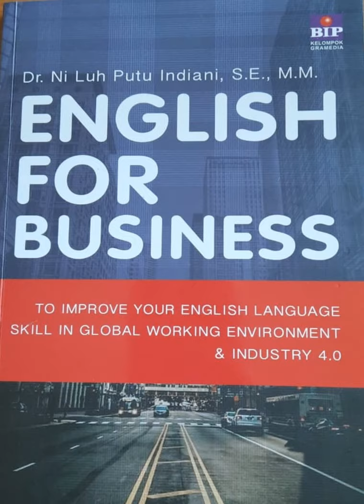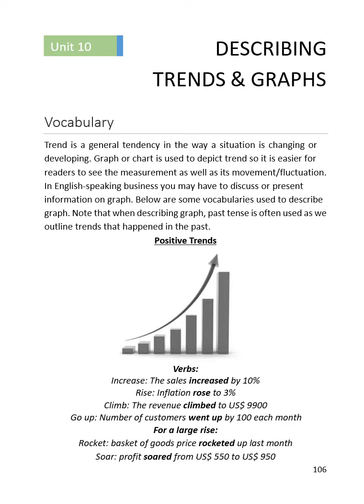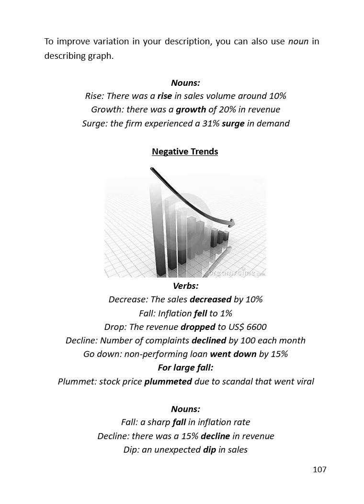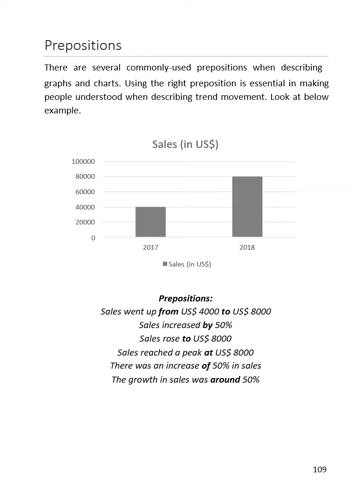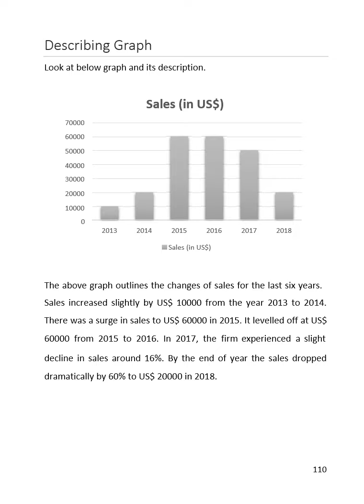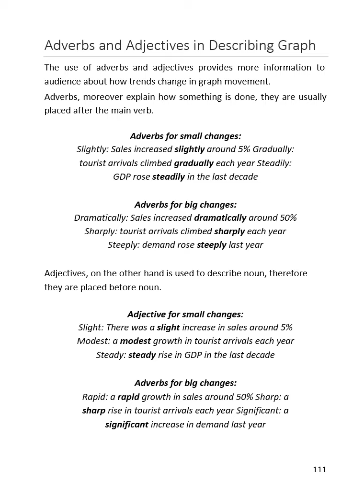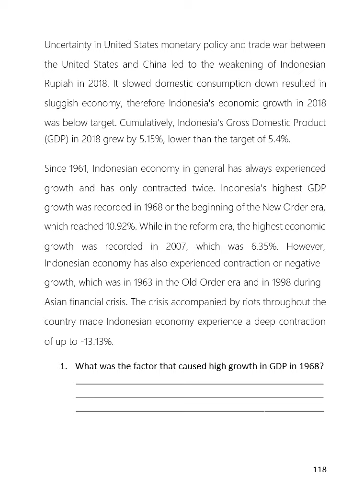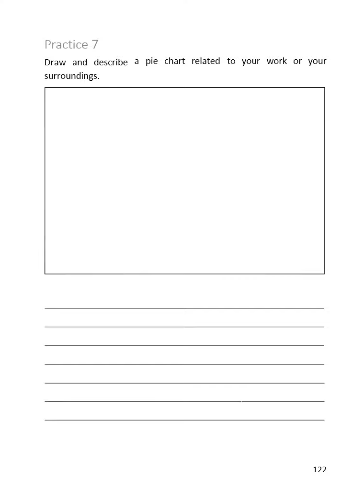English for Business_Unit 10_Describing Trends and Graphs_G1_Th.2021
Language focus and professional practice:
- Describe trends
- Present graphs